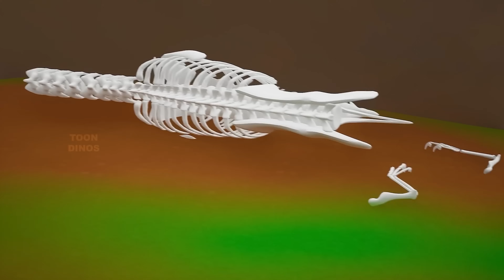Ultimate Dinosaur Battle | T Rex vs Indominus Rex - The Final Showdown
Watch Ultimate Dinosaur Battle | T Rex vs Indominus Rex - The Final Showdown
The battle between the iconic Tyrannosaurus Rex and the genetically engineered Indominus Rex is one of the most thrilling cinematic confrontations of all time. Let's break down these prehistoric behemoths and analyze their potential in a head-to-head clash.
While the T-Rex possesses raw power and experience, the Indominus Rex's intelligence, adaptability, and hybrid nature make it a formidable adversary.
Who do you think would win in this ultimate showdown?